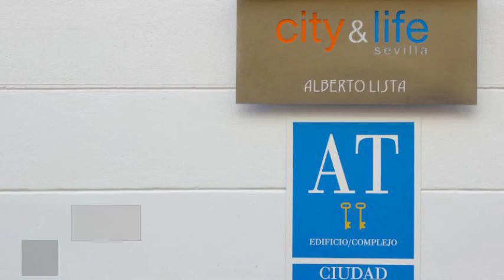Life Apartments Alberto Lista, Apartamento en Seville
Life Apartments Alberto Lista ofrece Apartamento ubicados en la dirección Alberto Lista, 4 de la ciudad de Seville, España.